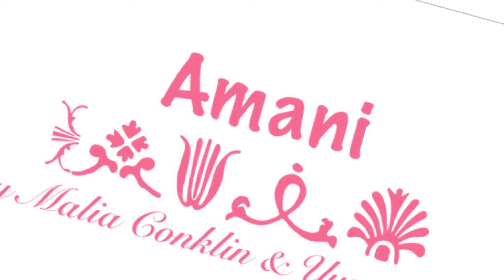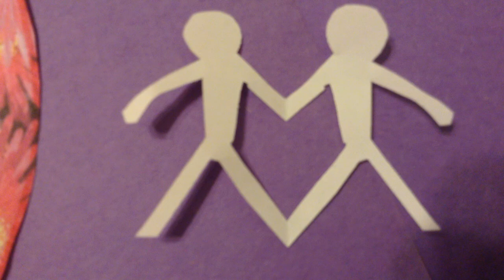Amani Mini Movie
A music video of Amani, or Peace. Shows the cause and effect of peace, reflects history, and reflects our silly personalities.